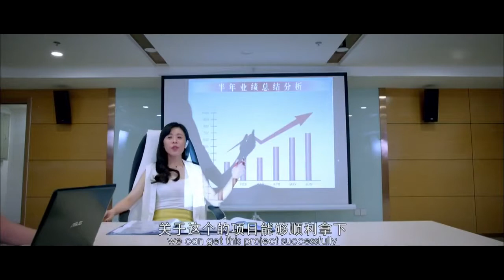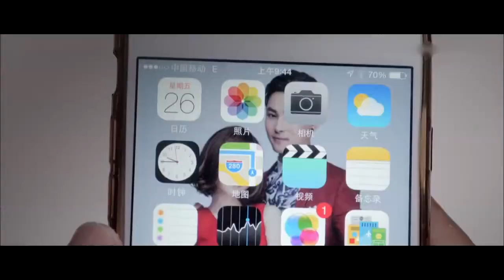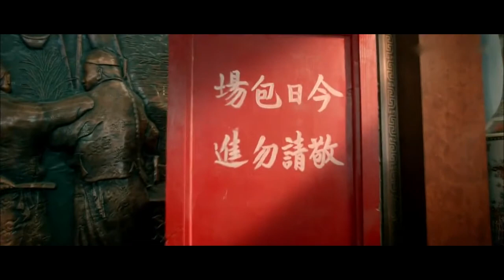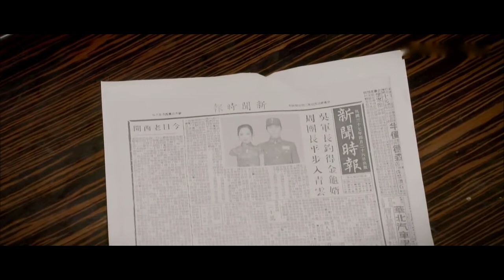Red Cheongsam - Thriller, Romance, Drama, Mystery, Movies - Andy Wang Liang, Cici Hong Chen